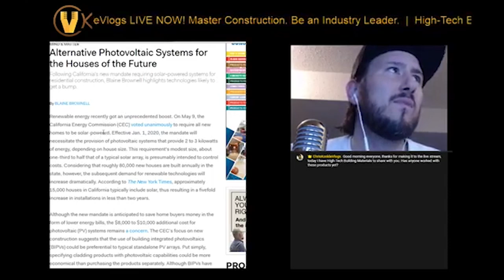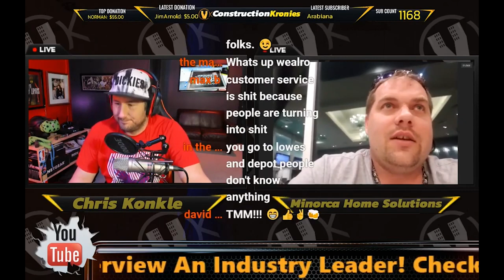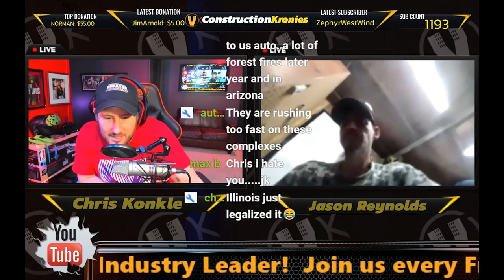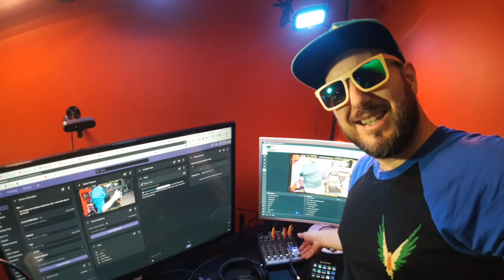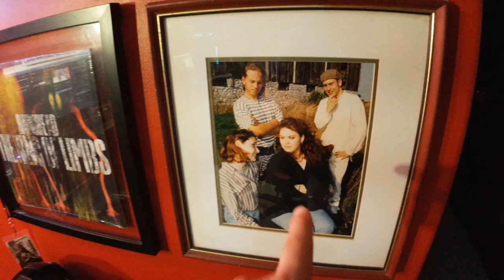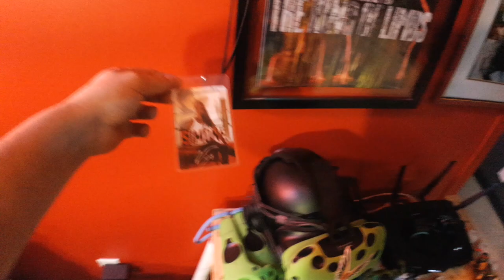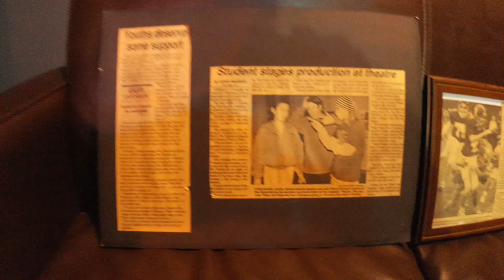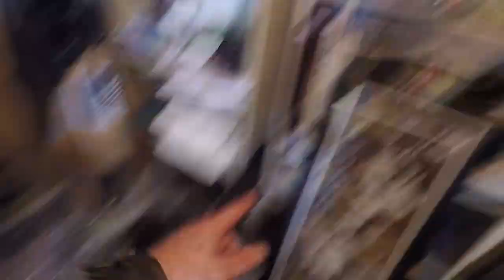Kronies A Brief History In Time 20 Months On YouTube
It has been a journey my friends. If you watch to the end your a real Kronie! I know it's a long video but you will see a lot of things that you may not have known about me here!

💥Schedule

Chris Konkle.